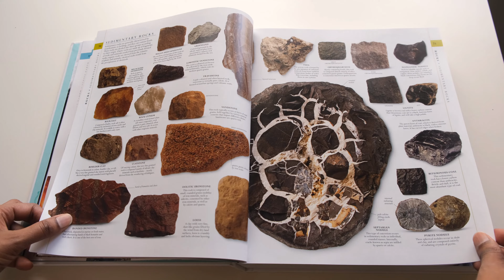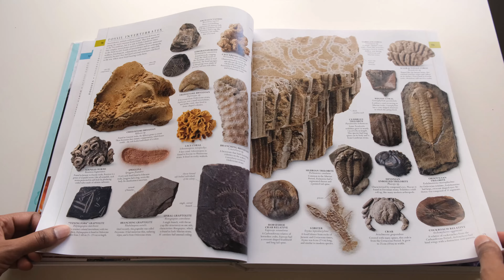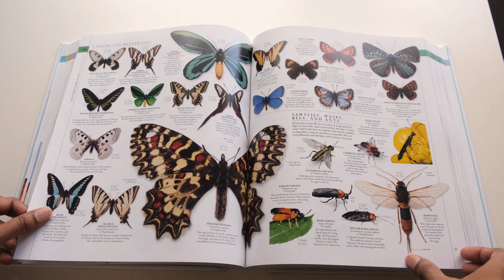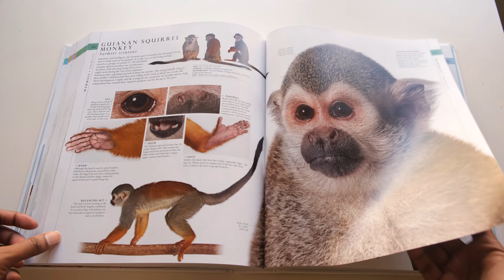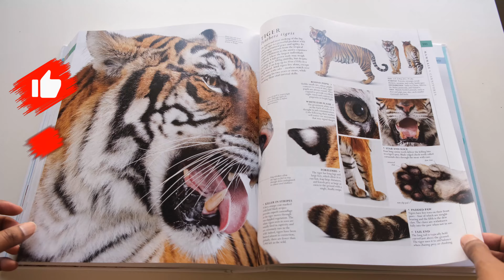The Natural History Book: The Ultimate Visual Guide to Everything on Earth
This is a flip through review of The Natural History Book: The Ultimate Visual Guide to Everything on Earth by DK. This book is an absolute must have!
Amazon (Australia)

Our philosophy:
In their first and second 1000 days, children have the unique opportunity to learn exponentially faster than they will for the rest of their lives. We were inspired when we first learned this. We can't waste this enhanced ability to learn skills and, importantly, to build on them in the initial phase of life and beyond. So we've invested in our children's early education and in giving them the affection and time that they need and want for their thriving. Join us as we review the books we've acquired, the unit studies we've created, and in discussing the developmental toys and resources we use and our views on what we find to be some of the trickier topics in parenting. We'd love to have your company, and we'd love to hear what you think or any questions you may have as we move forward in our CuddlePot Bootcamp.